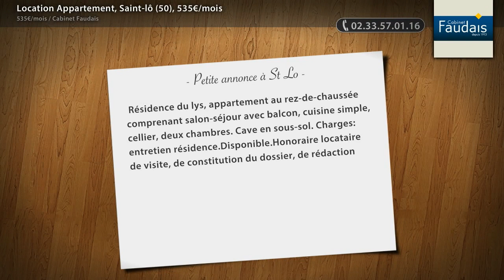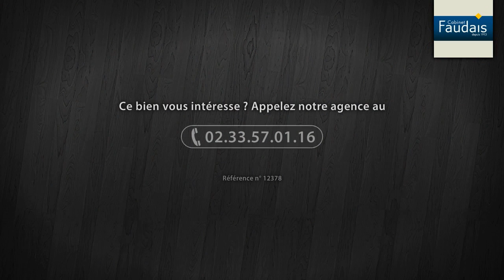Location Appartement, Saint-lô (50), 535€/mois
- Résidence du lys, appartement au rez-de-chaussée comprenant salon-séjour avec balcon, cuisine simple, cellier, deux chambres. Cave en sous-sol. Charges: entretien résidence.Disponible.Honoraire locataire de visite, de constitution du dossier, de rédaction du bail: 326,70eHonoraire de réalisation de l'état des lieux: 103,95e (option soumise à mandat du bailleur et du locataire) Ce bien est soumis au statut de copropriété.

• AGENCE :
Cabinet Faudais (St Lo)
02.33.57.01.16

• ANNONCE :
Type : appartement
Surface : 73m2
Nb de pièce : 3
Référence : 12378
DPE : 380 kWhep / m².an
GES : 22 kgéqCO2 / m².an